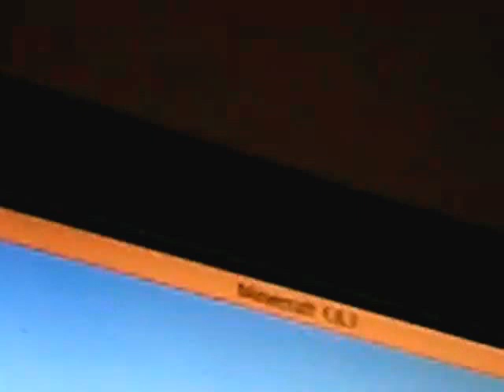mine craft #1 where is my house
Today I play mine craft
Sorry it won't stop making spaces when I say minecraft this is my first episode.also this is a year old.